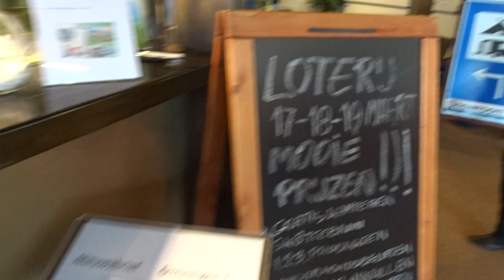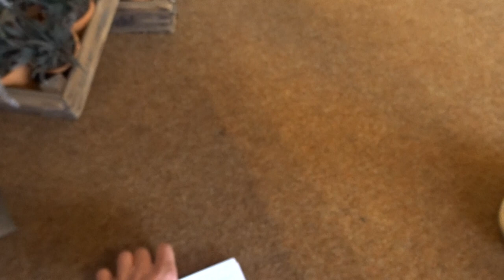Witoma 40 jaar trekking loterij vrijdag 17 maart 2017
Tijdens ons jubileumweekend van 17-18-19 maart hebben we iedere dag mooie prijzen verloot. Op vrijdag 17 maart hielp Nick onze Bram mee met het trekken van de kaartjes.  Dit zijn de uitslagen:

Bovag caravan onderhoudsbeurt
   of opbouwbeurt voor camper
17/03 Dhr/mevr T. Begeman uit Waalwijk
18/03 Dhr/mevr A. Vd Meijden uit Vinkel
19/03 Dhr/mevr R. van Raaij uit Eindhoven

€ 200,- tegoedbon Ardoer Camping Westhove
17/03 Dhr/mevr G.T Anbeek uit Rosmalen
18/03 Dhr/mevr Geelen uit Vught
19/03 Dhr/mevr H. Verkaart uit Nijmegen

123 schoonmaakpakket
17/03 Dhr/mevr M Franssen uit Rosmalen
18/03 Dhr/mevr Swart uit Horssen
19/03 Dhr/mevr AHM vd Loo uit Gemonde

CADAC Skottelbraai
17/03 Dhr/mevr M Franssen uit Rosmalen
18/03 Dhr/mevr Swart uit Horssen
19/03 Dhr/mevr AHM vd Loo uit Gemonde